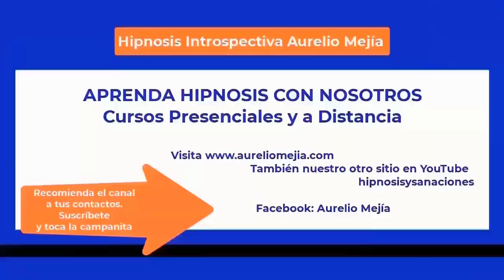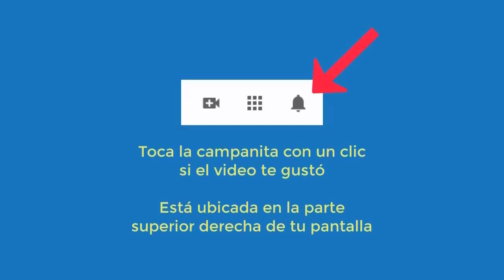5779 Me dicen algo y lloro, timidez con familia mamá, autoestima, terca Aurelio Mejía hipnosis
Hipnosis introspectiva por Aurelio Mejía. 5779 Me dicen algo y lloro, timidez con familia mamá, autoestima, terca. Medellín, Colombia, 21 noviembre 2012.